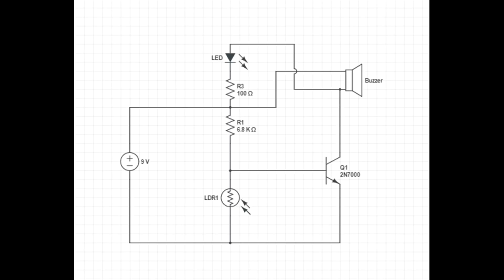Laser security system with ( circuit diagram ) & (DIY)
Zhyar 4 Kurd Experiment
component :
9v battery
100 ohm resistor
6.8 K ohm resistor
2n7000 transistor
buzzer
LED
LDR ( light dependent resistance)